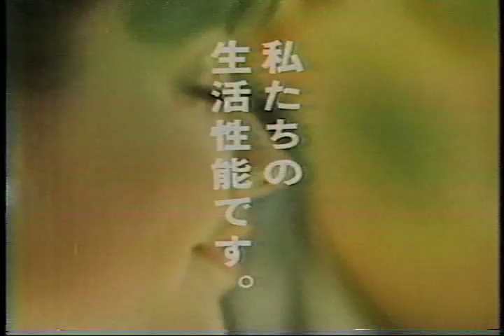ＣＭですよ〜０４「MAZDAカペラ」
懐かしい、古いです。